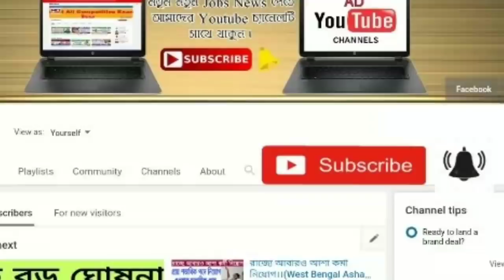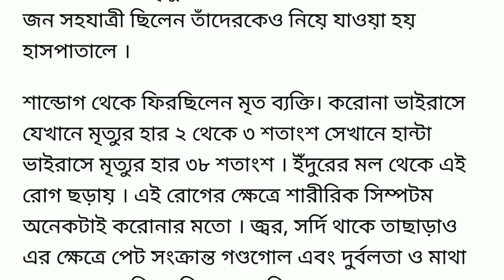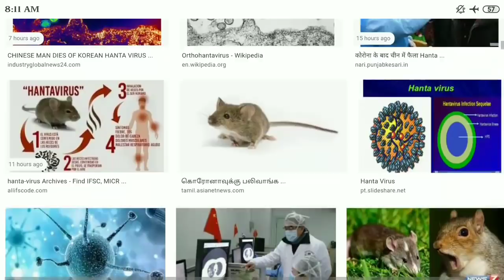ফের এক নতুন ভাইরাসের থাবা ।। হান্টা ভাইরাস ।। আতঙ্কে কাঁপছে গোটা বিশ্ব ।। PM modi big speech